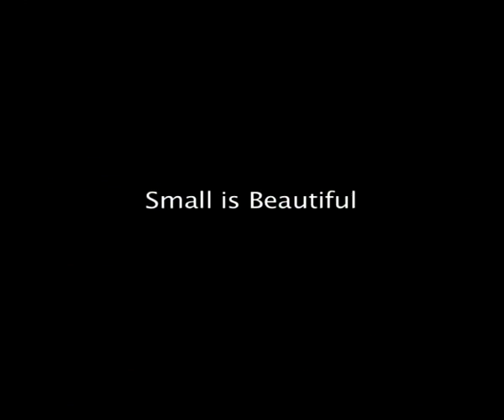Documentary Film about Kingdom of Bahrain